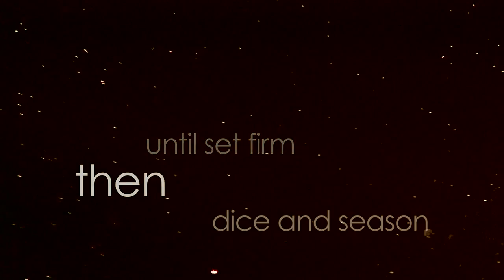Galvin Restaurants: Cooking with Galvin: Mackerel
Learn how to cook with a mackerel from Michelin Starred Chef Patron Chris Galvin.